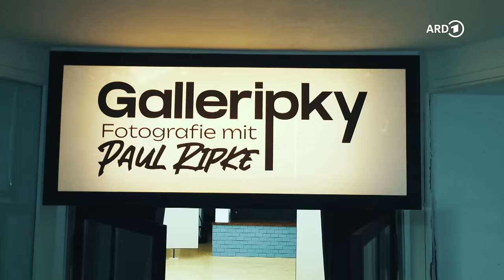Allgäu, Alpen, Wandern und Naturfotografie mit Paul Ripke | Galleripky | ARD Reisen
Paul Ripke wird von Lennart Pagel und Leo Thomas vom Kollektiv "German Roamers" auf eine Trekking-Tour in die Allgäuer Alpen mitgenommen. Bestens ausgestattet möchten sie das Bergpanorama und Wildtiere vor die Linse bekommen.

00:00 Intro
01:47 Mit Lennart und Leo in die Berge
04:28 Konzept der "German Roamers"
06:06 Erster Fotospot: Unterer Gaisalpsee
10:59 Trailsuche und nahende Gewitterfront (in der ARD Mediathek)

Paul Ripke war mal Fotograf, dadurch wurde er zumindest bekannt, unvergessen ist sein Bildband One Night in Rio. Doch in den letzten Jahren agiert er mehr und mehr als Geschäftsmann und Social Media Creator. Nun kehrt er zurück zu seiner fast vergessenen Leidenschaft: der Fotografie.

Dabei nimmt er sein Publikum mit auf den Weg zum Bild, zur Bedeutung und der Geschichte hinter jedem Werk. Aber auch zu den Menschen, die der Fotografie komplett verfallen sind. Diese Fotografinnen und Fotografen möchte Paul treffen, von ihnen lernen, sehen wie sie arbeiten, was sie antreibt und vor allem gemeinsam mit ihnen seinen Fokus wieder auf das Fotografieren legen.

Ein Film von Benjamin Rost. „Galleripky – Fotografie mit Paul Ripke“ ist eine Produktion von i&u TV für ARD Kultur, 2023. Seitens i&u TV zeichnen Thomas Sohns (Executive Producer) und Christine Dahmen (Redaktion) verantwortlich. Von ARD Kultur sind Kristian Costa-Zahn (Head of Content) und Yasmin Vorndran-Ahmadiar (Redaktion) an Bord. Alle vier Episoden à 25 Minuten sind ab 16. November 2023 in der ARD Mediathek und bei ardkultur.de zu sehen

ARD Kultur ist am 26. Oktober 2022 als jüngste Gemeinschaftseinrichtung der ARD gestartet und hat seitdem über 30 innovative Auftrags- und Koproduktionen in die Mediathek und Audiothek der ARD eingebracht. Auf ardkultur.de werden ausgewählte Kulturinhalte aus der ARD Audio- und Mediathek kuratiert. Die Federführung von ARD Kultur liegt beim Mitteldeutschen Rundfunk.